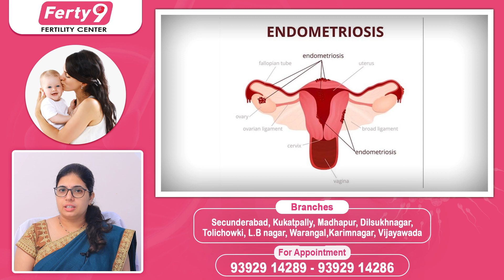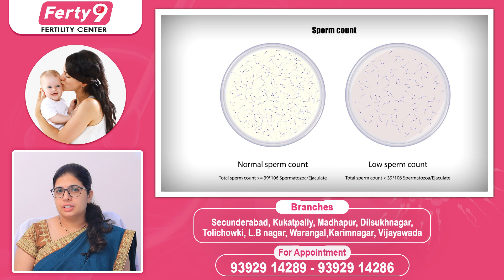IUI ఫెయిల్ ఎందుకు అవుతుంది? | Causes Of IUI Failure In Telugu | Nest Step After IUI Failure | Ferty9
1) WhatsApp Group: To Ask your questions to our Expert Doctors, Join

2) Facebook: LIKE and Follow

3) Instagram: Follow

Dear Friends,

Regards,
Ferty9 Team